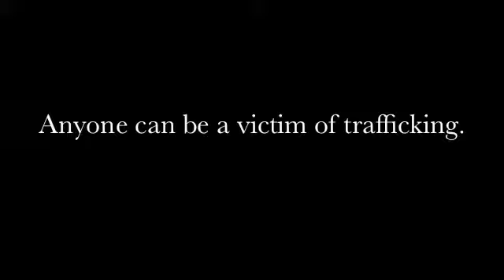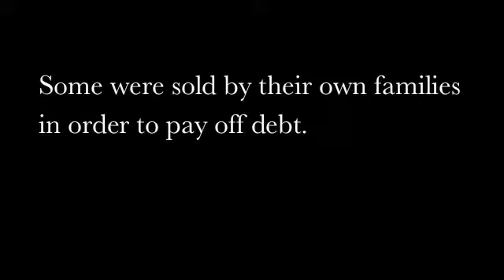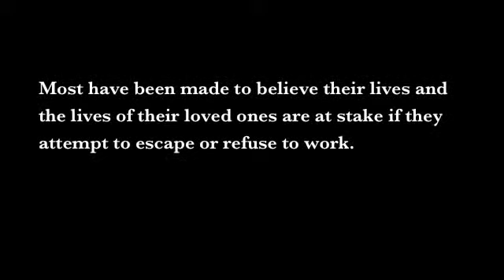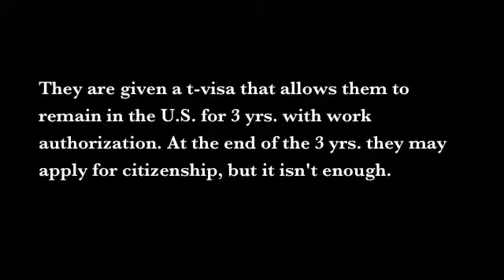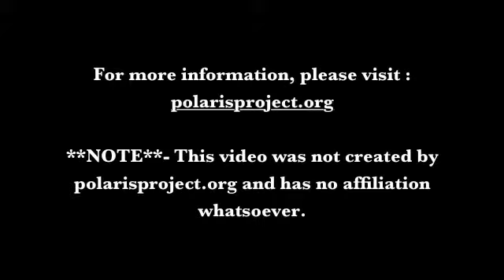Traffic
Written By: Tamara Altenhoven
Edited By: Caleb Dennis
Song: Portrait- Enya